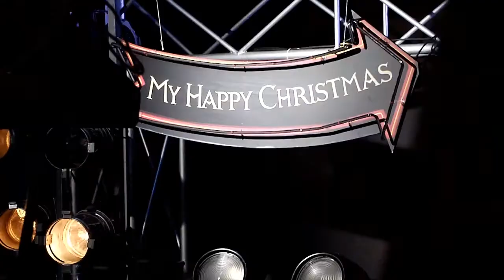OFFCORSS NAVIDAD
Síguenos para estar al tanto de nuevos videos